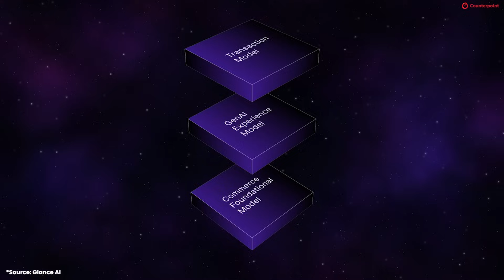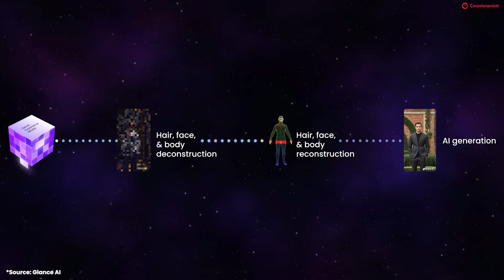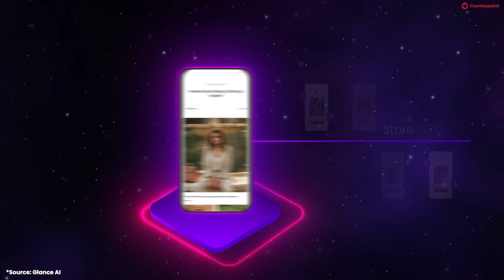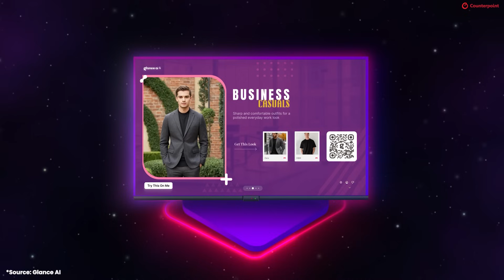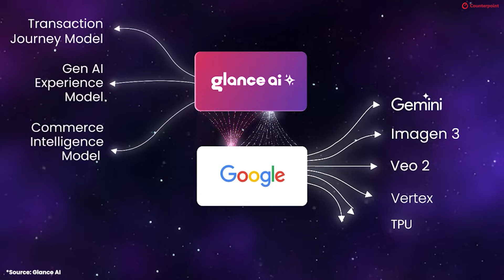Glance Brings GenAI Powered AI Commerce to Smartphones Globally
Generative AI is poised to significantly disrupt communication, content creation, and commerce. Glance AI is looking to leverage this trend by integrating Gen AI-powered personalization and visualization into areas such as e-commerce at scale. The initial demo and experience has been seamless and more so engaging as it is highly personalized and gives you instant style visualization and inspiration. We had a sneak peek of what Glance is doing with this application their strategy, business model, go to market strategy and more. We had a chance to have Counterpoint Conversation with Glance founder Naveen Tiwari.
This is our analysis on Glance’s entry into AI Commerce building upon their traction with personalized content on the Smart Lockscreen with OEMs globally powering more than 300 million smartphones and TVs.